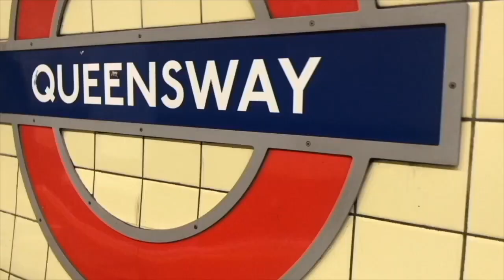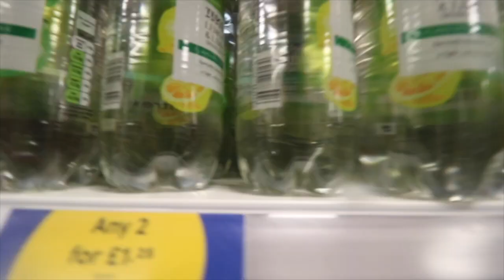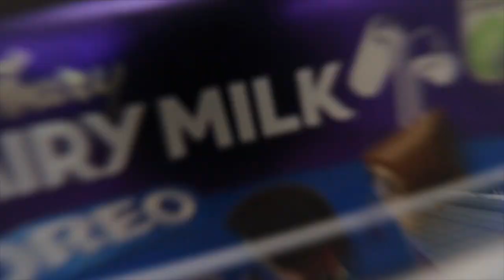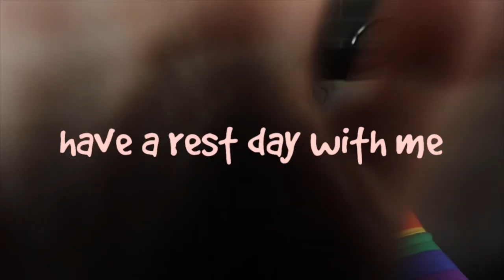I don't know what to do! / What do you want? | Vlog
music used
 • 🐶 Happy Backgroun...

YoungMinds
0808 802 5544 (parent helpline)